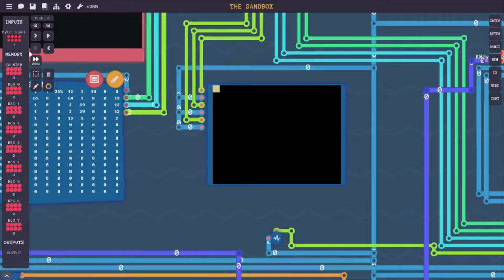Turing Complete Text Editor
Text editor I made while first learning to use the ascii screen.